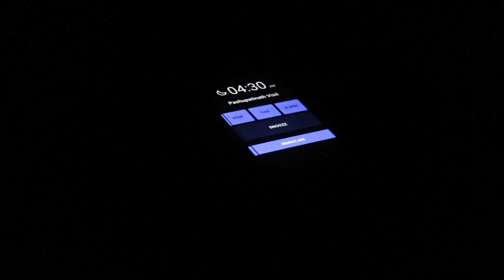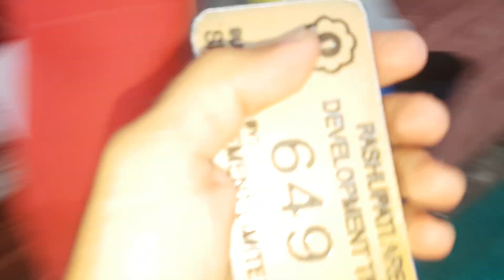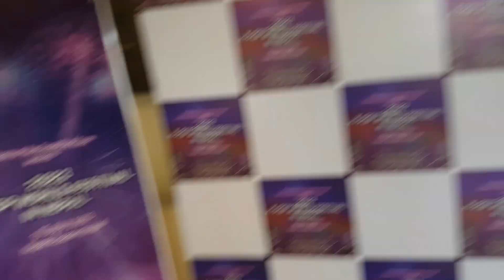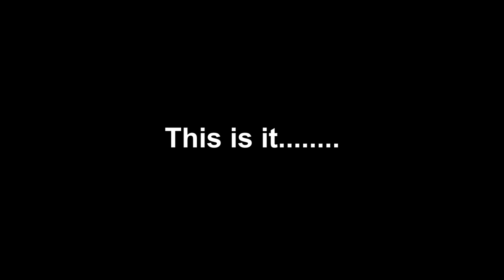Pashupatinath | Movie Review | K-Pop World Festival 2023 @hearts_to_beat Vlog 13